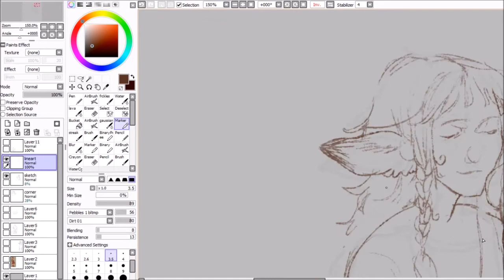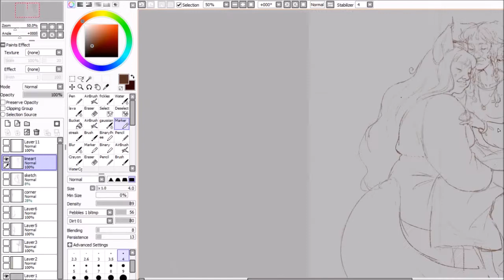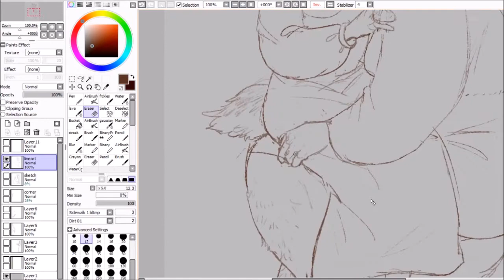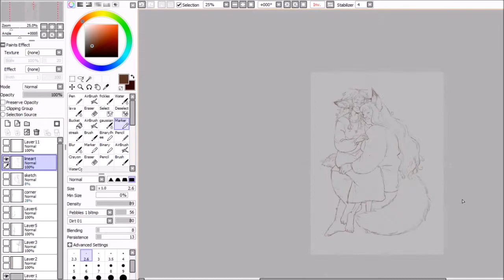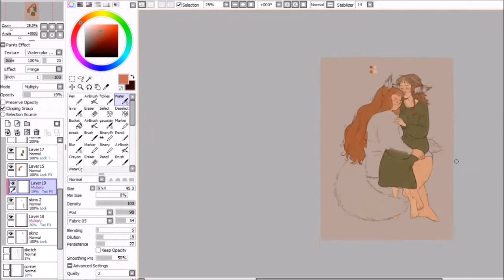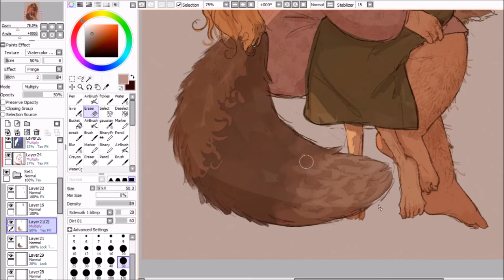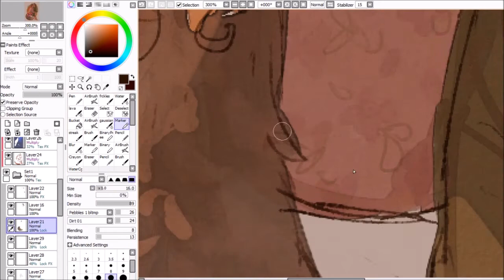[speedpaint] wowa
my original characters willow and emma

music from vashti bunyan's album just another diamond day 👍 I don't have time to list the songs right now but if you ask I'll tell you lol